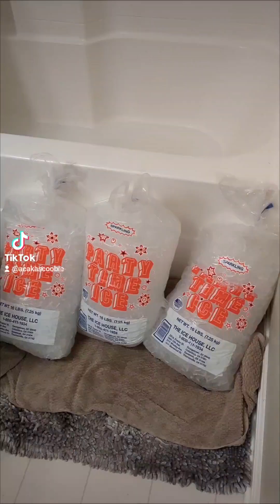when is my next 1/2 marathon? Are you supposed to workout everyday?